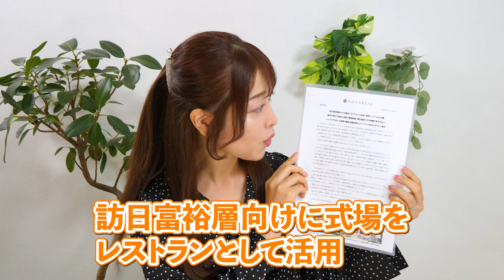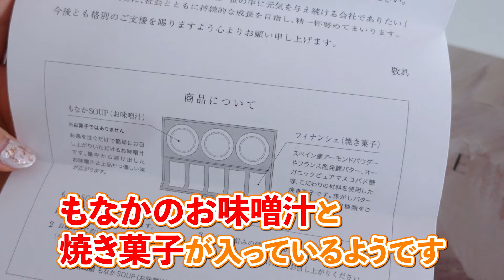【9160 ノバレーゼ】初実施の株主優待をチェック！ 2023年に再上場を果たしたウェディング企業の美味しいギフトとは？！【アマンダン/モノリス/キラナリゾート】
ノバレーゼ(9160)の株主優待を動画で紹介します！

アマンダンやモノリスの名前を冠した
結婚式場を全国で展開しているノバレーゼさん

2023年12月末の権利確定から
株主優待の導入が始まりました。

今回は初回の実施となった
株主優待をレビューしていきたいと思います！

届いたギフトは一体何だったのでしょうか？

【株式会社ノバレーゼについて】

結婚式場、ドレスショップ、飲食店を
運営するサービス業の企業です。

以前は当時の東証一部に上場していましたが
投資会社のポラリスキャピタルグループの
支援を受けて、非公開化し、
昨年2023年6月に東証スタンダード市場への
再上場を果たされています。

★主な運営店舗
■フレアージュ スウィート（青森）
■郡山モノリス（福島）
■アマンダンアイル（福島） ※2024年9月開業予定
■青龍荘（宮城） ※2024年7月開業予定
■エクリュスポーゼ郡山店（福島）
■ノバレーゼ仙台（宮城）
■新潟モノリス（新潟）
■アマンダンスカイ（長野）
■辻家庭園（石川）
■アマンダンヴィラ 金沢（石川）
■アマンダンブリッジ（富山）
※2026年4月開業予定
・エクリュスポーゼ新潟店（新潟）
・エクリュスポーゼ長野店（長野）
・ノバレーゼ金沢（石川）
・名称未定（富山）※2026年開業
・宇都宮モノリス（栃木）
・高崎モノリス（群馬）
・アマンダンセイル（千葉）
・横浜モノリス（神奈川）
・アマンダンヒルズ（神奈川）
・アマンダンブルー 鎌倉（神奈川）
・ザ ロイヤル ダイナスティ大宮（埼玉）
・エクリュスポーゼ宇都宮店（栃木）
・エクリュスポーゼ高崎店（群馬）
・ノバレーゼ横浜（神奈川）
・エクリュスポーゼ大宮店（埼玉）
・Serafina NEWYORK さいたま新都心店 (埼玉）
・ノバレーゼ銀座（銀座）
・SHARI THE TOKYO SUSHI BAR（銀座）
・SHARI東銀座（銀座）
・SHARI赤坂／鉄板焼みたき赤坂（赤坂）
・Serafina NEWYORK 丸の内店（丸の内）
・くらふと（有明）
・アマンダンテラス（愛知）
・アマンダンライズ（静岡）
・HOMAM(旧マッケンジー住宅)（静岡）※2025年春頃開業予定
・岐阜モノリス（岐阜）
・ノバレーゼ名古屋（愛知）
・エクリュスポーゼ浜松店（静岡）
・北山モノリス（京都）
・芦屋モノリス（兵庫）
・ジェームス邸（兵庫）
・姫路モノリス（兵庫）
・旧桜宮公会堂（大阪
・葵庭園（和歌山）
・フレアージュダリアンス（滋賀）
・エクリュスポーゼ京都店（京都）
・エクリュスポーゼ和歌山店（和歌山）
・ノバレーゼ神戸（兵庫）
・ノバレーゼ大阪（大阪）名称未定（大阪）※2024年12月開業予定
・岡山モノリス（岡山）
・広島モノリス（広島）
・三瀧荘（広島）
・松山モノリス（愛媛）
・アマンダンカルム（香川）
・ノバレーゼ広島（広島）
・エクリュスポーゼ岡山店（岡山）
・エクリュスポーゼ松山店（愛媛）
・エクリュスポーゼ高松店（香川）
・SHARI 流川（広島）※2024年7月開業予定
・天神モノリス（福岡）
・熊本モノリス（熊本）
・大分モノリス（大分）
・アマンダンブルー青島（宮崎）
・フレアージュ桜坂（福岡）
・ノバレーゼ福岡（福岡）
・エクリュスポーゼ熊本店（熊本）
・エクリュスポーゼ大分店（大分）
・エクリュスポーゼ宮崎店（宮崎）
・鉄板焼みたき桜坂（福岡）
・サザンチャペル キラナリゾート沖縄（沖縄）
・ハワイ・ホノルルサロン（ホノルル）

今回のナビゲーターは時乃真央です！